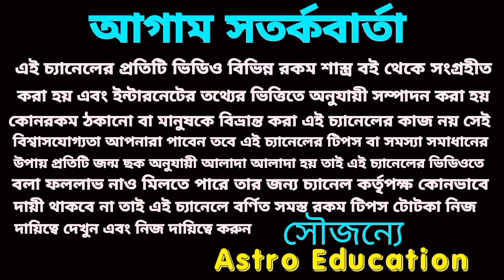13 March 2024 এই পাঁচটি রাশি ৫০ মিনিটে হঠাৎ অর্থ প্রাপ্তি!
13 March 2024 এই পাঁচটি রাশি ৫০ মিনিটে হঠাৎ অর্থ প্রাপ্তি!